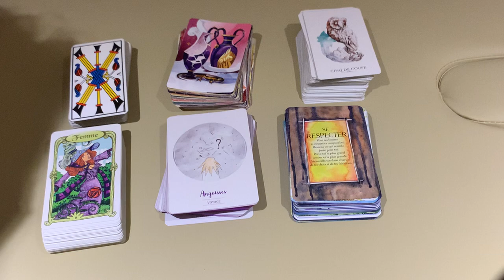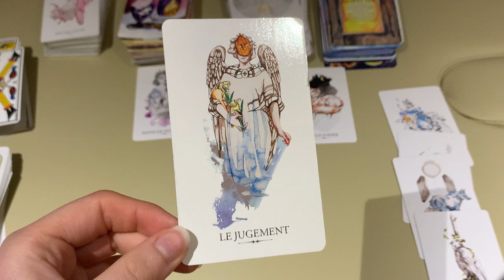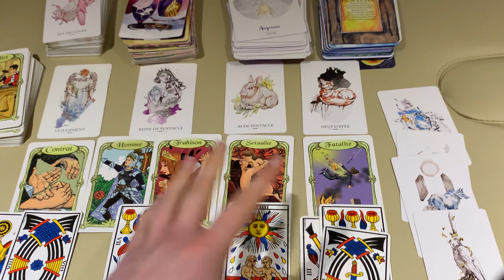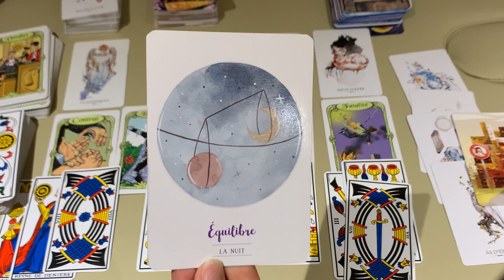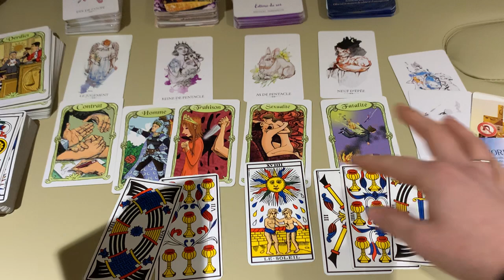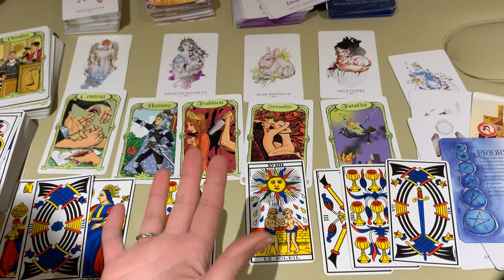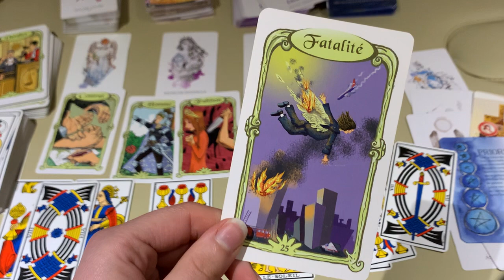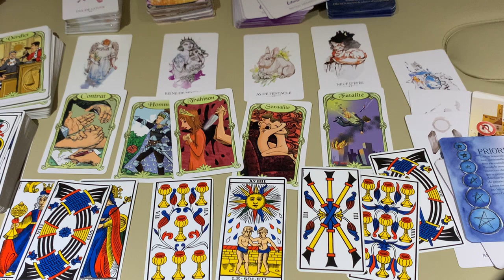🔮 GUIDANCE Énergies semaine du 22 au 27 mars 2021//BAS LES MASQUES, LA PEUR VOUS BRULE LES AILES 🕊️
Guidance pour la semaine du 15 au 21 mars 2021 : les tendances énergétiques de la semaine 😘

QUI SUIS-JE ?